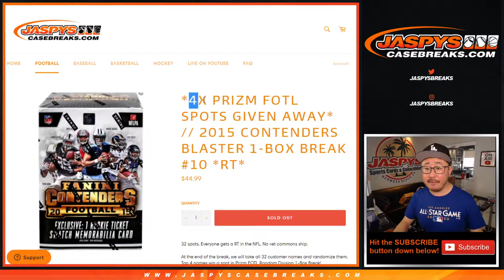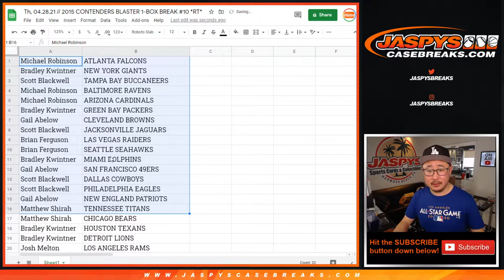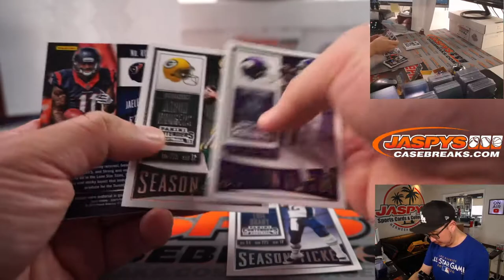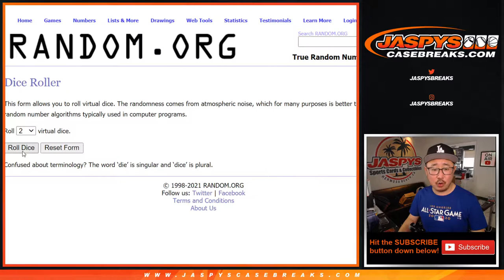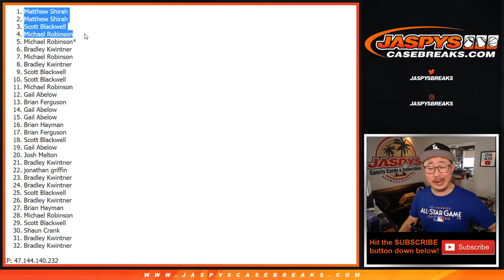W, 04.28.21 // 2015 CONTENDERS BLASTER 1-BOX BREAK #10 *RT*